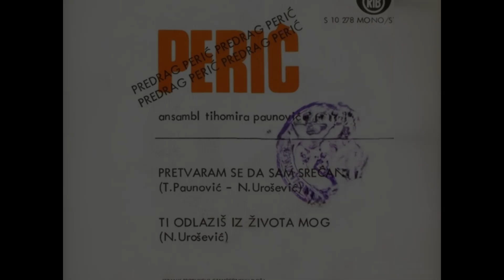Predrag Peric Pretvaram se da sam srecan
Predrag Peric - RTB  S 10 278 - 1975